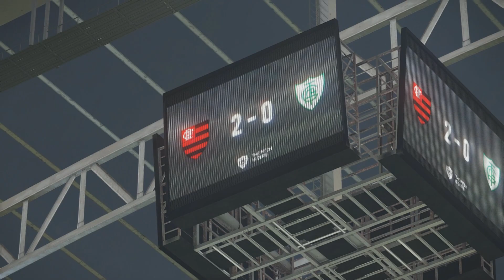PES 2018 MASTER LIGA COM O FLAMENGO #12 LUAN ESTREANDO COM A CAMISA DO FLAMENGO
Nesse vídeo de PES 2018 com o Flamengo, temos Luan estreando com a camisa do Flamengo.
Gameplay em 1080 p 60 fps no PC com patch do BMPES 2018.

Canais parceiros.